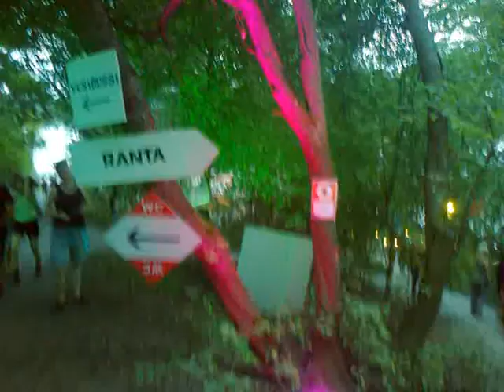Ilmiö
Ilmiö-festivaali 2018 Turun Uittamolla